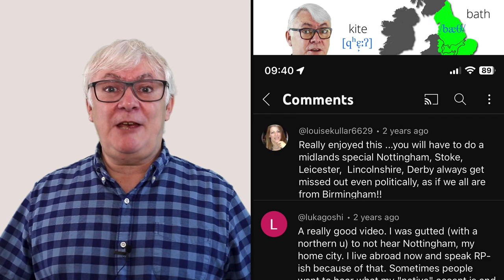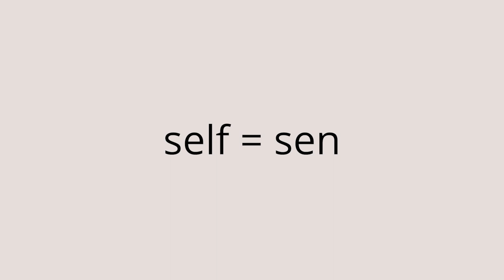The Untold Story of East-Midlands English Accents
Most videos about the accents of England tend to miss out the East Midlands. I know mine did! So I've done some research about what makes East Midlands speech stand out from neighbouring regions. I look at the phonetics of the accents, focussing on Derby and Nottingham in particular. I found some fun features that could lead to some interesting misunderstandings and met Ivar the Boneless on the way. That didn't end well for Ivar.